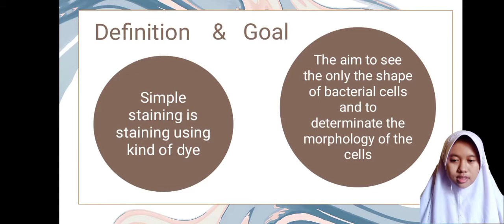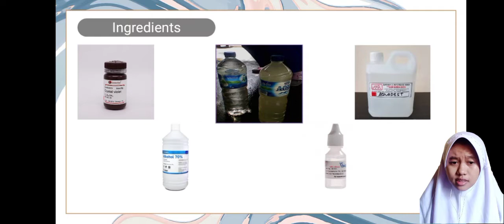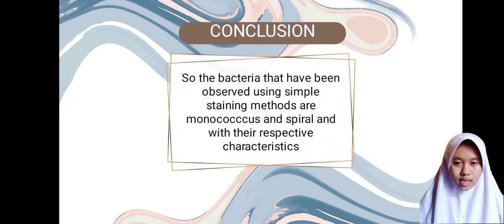APL Rian Astuti IDENTIFYING BACTERIA IN WASTEWATER SAMPLE BY STAINING METHOD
Rian Astuti XII APL
SMKN2CILAKU CIANJUR